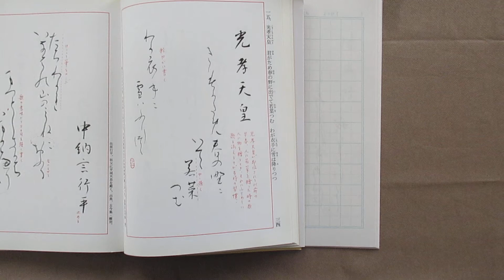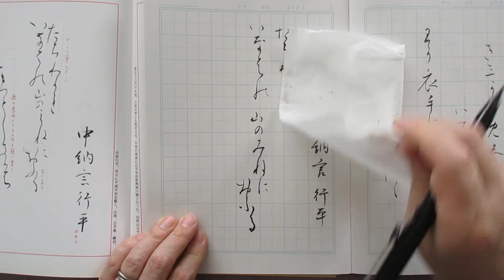仮名書道 小倉百人一首を書く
仮名の散らし書きを練習するには
小倉百人一首は良い練習題材です。